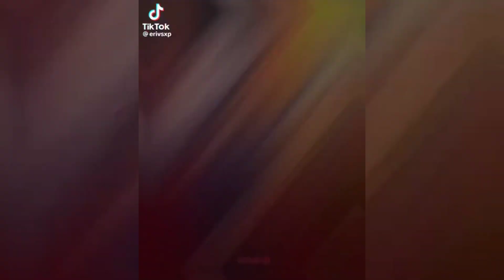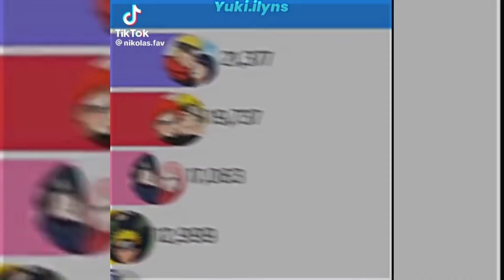NaruSasu||TikTok Compilation[Part 3]narusasu